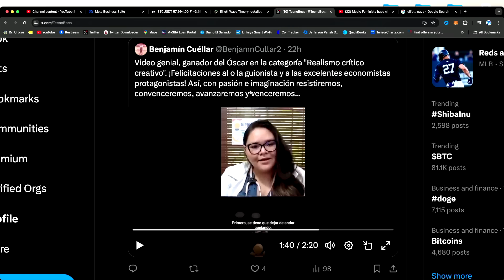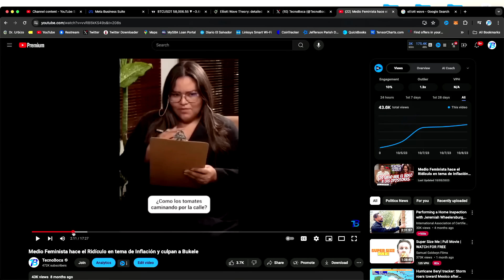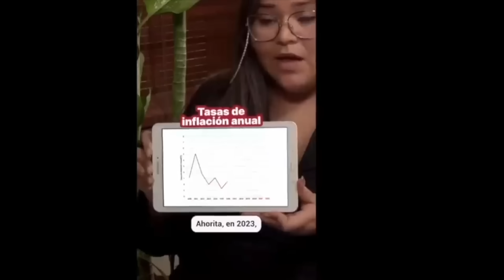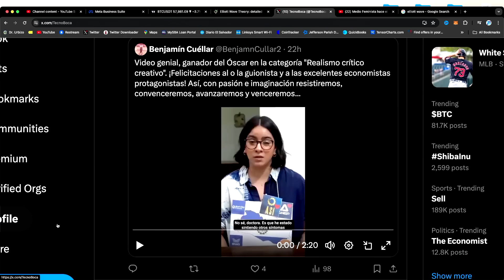Lady Inflación y Lady Refrigeradora ahora son Pobres 😂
Opositaras a gobierno vuelven hacer el ridiculo despues que dijeron que no tenian comida en la refrigeradora. Ahora dicen que el poblema es que El Salvador es pobre y ya no tienen que comer.

Sera el problema de la pobreza un problema que solo El Salvador tiene?

Zelle
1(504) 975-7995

Chivo Waller
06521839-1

Portillito Ladra

Modena de Bitcoin:

Camara para vlogs:

Luz Principal:

Soft Box para la luz:

Luces que estan en la pared:

Switcher que uso para hacer en vivos:

Cubo de Luz:

Luz Roja para iluminar la Pared Fondo:

Luces que cambian de Color a mi lado izquierdo:

Computadora iMac:

Microfonos para entrevistas:

Memoria para guardar y editar videos:

Tripod para Camara:

Monitor para Camara:

Mouse para la Compu:

Audifonos (Cancelacion de Sonido):